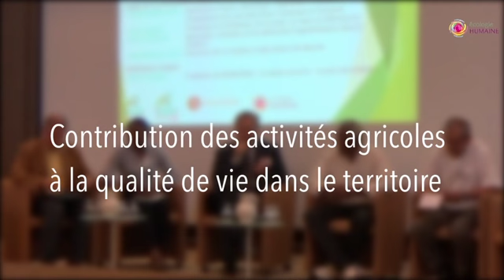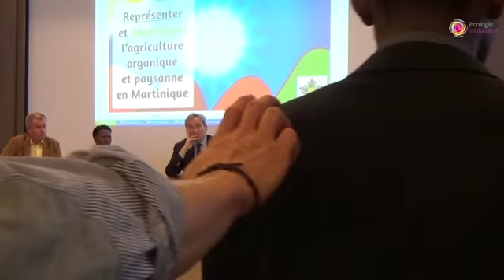Contribution des activités agricoles à la qualité de vie dans le territoire (Partie 1)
15-16 juin 2015. Colloque agriculture organisé par le Courant pour une écologie humaine et l'Assemblée Permanente des Chambres d'Agriculture (APCA).